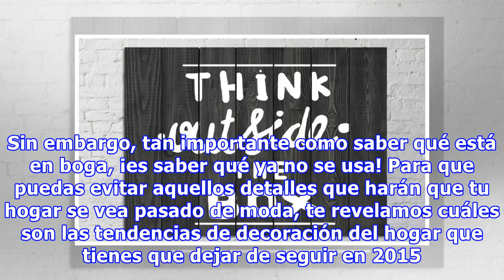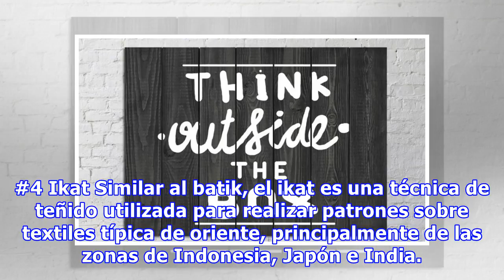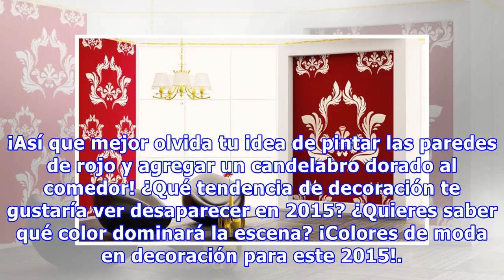Tendencias de decoración que tienes que dejar de seguir en 2015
A todas nos interesa saber qué tendencias de decoración estarán vigentes en el 2015, para así mantener nuestros hogares decorados acorde a la moda. Sin embargo, tan importante como saber qué está en boga, ¡es saber qué ya no se usa! Para que puedas evitar aquellos detalles que harán que tu hogar se ...